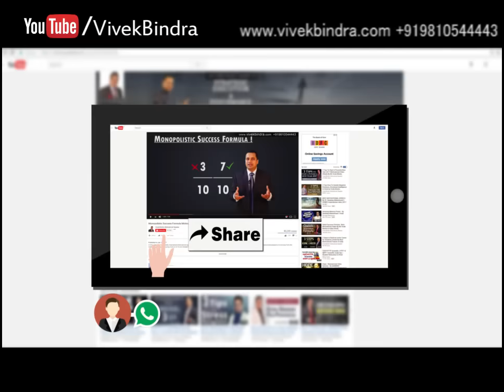Success Tips for Students in Hindi by Dr Vivek Bindra | Motivational Speech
Explaining the importance of focusing on goals, Dr. Vivek Bindra is telling why one should not get distracted from their aim and must have clarity about their unique signature strength. Watch this exceptionally motivating video, Dr. Vivek Bindra gives important study tips to students. He outlines the importance of a goal statement and the identification of signature strength.